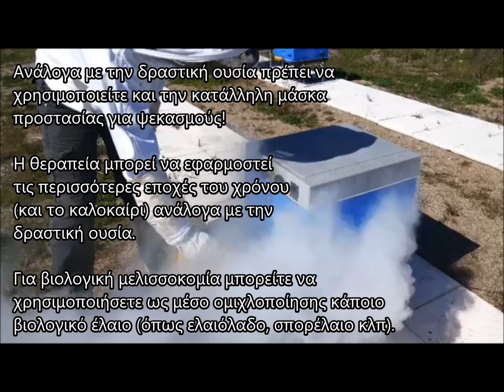Νέος Ομιχλοποιητής ANEL: Καταπολεμήστε τη βαρρόα!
Καταπολεμήστε τη βαρρόα με το νέο ομιχλοποιητή της ANEL!

Η εποχή των θεραπειών στα μελίσσια πλησιάζει. Ο νέος ομιχλοποιητής της ANEL είναι ο πιο γρήγορος και αποτελεσματικός τρόπος εφαρμογής!

Η δραστική ουσία σε μορφή ομίχλης έχει σαν αποτέλεσμα την εισχώρηση του φαρμάκου σε όλα τα μέρη του εσωτερικού της κυψέλης για διάστημα τέτοιο το οποίο αφήνει τα ελάχιστα δυνατά κατάλοιπα.

Η διάρκεια εφαρμογής ανά κυψέλη είναι περίπου 4” που σημαίνει ότι είναι με μεγάλη διαφορά ο γρηγορότερος τρόπος εφαρμογής από οποιαδήποτε άλλη σχετική μέθοδο εφαρμογής.

Πλεονεκτήματα:
- Δεν χρειάζεται ρεύμα καθώς λειτουργεί με υγραέριο (φιάλη βουτανίου–προπανίου)
- Ελαφρύς και μικρός σε μέγεθος
- Εύχρηστος
- Επαναχρησιμοποιείται
- Χρήση απλών φορέων ομιχλοποίησης (γλυκερίνη, παραφινέλαιο ή πετρέλαιο)
- Αξιοποιεί στα μέγιστα την δραστική ουσία
- Ασύγκριτη διεισδυτικότητα

Λόγω του ότι κατά την λειτουργία του απελευθερώνονται ατμοί φαρμάκων συνίσταται η χρήση μάσκας συγκράτησης ατμών!

Η χρήση της συσκευής πρέπει να γίνεται από υπεύθυνα άτομα λόγω της χρήσης του υγραερίου.